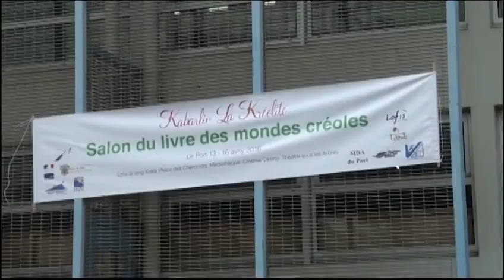Kabarliv la Kréolité (13/16 avril 2016 au Port La Réunion)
Conférence inaugurale à la Médiathèque Benoîte Boulard: 'Ecrire en pays créole" par Félix Marimoutou, lecture Zistoir Tikok de Christian Fontaine par Liliane Bardeur, hommage à Maxime Laope par Bann Laope
Vidéo: Eric Grondin et Séverine Catherine (Village Titan)